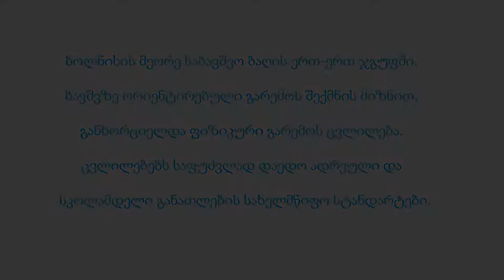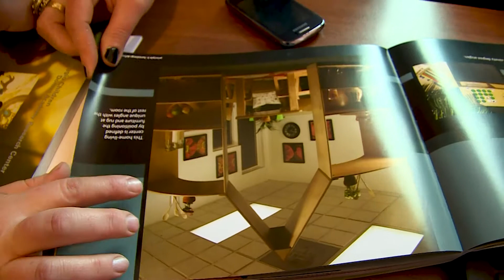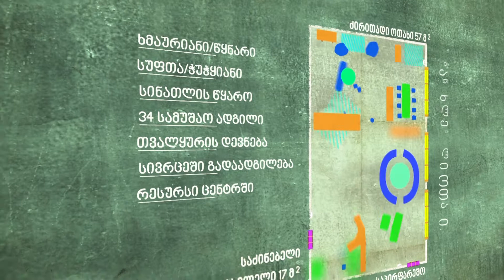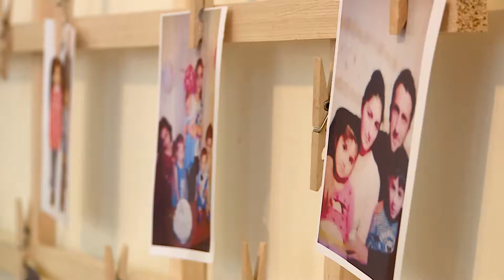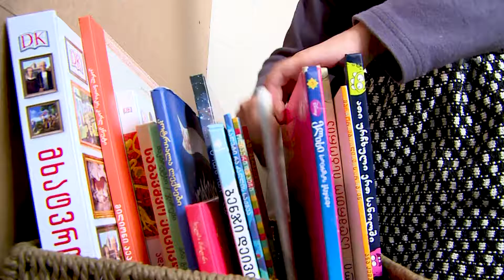ფიზიკური გარემო საბავშვო ბაღში - Physical environment in preschool